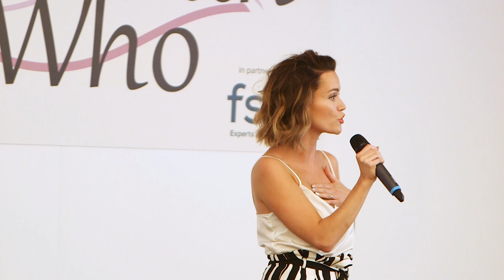WANT TO KNOW MY STORY? | KEYNOTE SPEECH | HOLLY MATHEWS